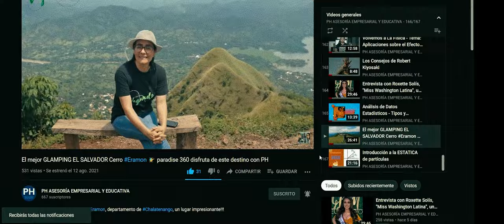ECUACIONES DIFERENCIALES - BERNOULLI.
Una forma para facilitar el desarrollo de ecuaciones diferenciales, es mediante el uso del método de Bernoulli, analicemos un caso!!